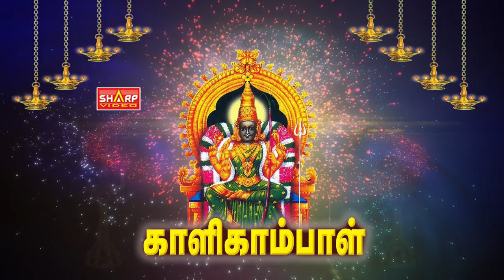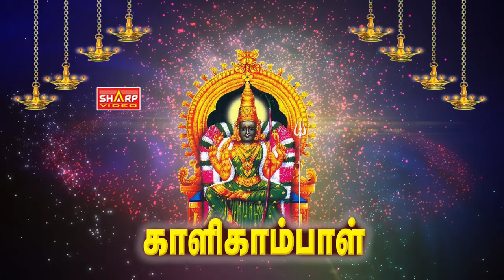Sree Kalikambal Isai Malargal Full Song Jukebox || Tamil Devotional Songs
காளிகாம்பாள் கோவில் :

ஆங்கிலேய வணிகர்கள் கேட்டுக் கொண்டதன் பேரில் கோட்டைக்கு வெளியே தம்புசெட்டித் தெருவிற்கு இடம்மாறினாள் இந்த அம்மன். தம்புசெட்டித் தெருவில் உள்ள கோவிலை முத்துமாரி ஆச்சாரி என்பவர் நிர்மாணித்தார். இடம் மாறியதே தவிர பக்தர்களின் எண்ணிக்கை மாறவில்லை. அம்மனை வழிபட ஏராளமான பக்தர்கள் தினந்தோறும் வந்துகொண்டே இருந்தனர். அப்படி வந்த ஒரு விஐபி பக்தர்தான் சத்ரபதி சிவாஜி.

1677இல் சென்னையை நோக்கி படையெடுத்து வந்தார் சத்ரபதி சிவாஜி. அப்போது சென்னையின் ஆளுநராக இருந்தவர் ஸ்ட்ரெயின்ஷாம் மாஸ்டர் (Streynsham Master). இவர் ஏற்கனவே சிவாஜியின் வீரத்தைப் பார்த்திருக்கிறார். 1670இல் சிவாஜி சூரத் நகரில் இருந்த கிழக்கிந்திய கம்பெனியின் கோட்டையைத் தாக்கியபோது அதனை எதிர்கொண்டவர் இதே ஸ்ட்ரெயின்ஷாம் மாஸ்டர்தான்.

தனது தென்னகப் படையெடுப்பால் வேலூர், செஞ்சி, ஆற்காடு ஆகியப் பகுதிகளை கைப்பற்றிய சிவாஜியின் அடுத்த குறி சென்னைதான் என்று பரபரப்பாக பேசப்பட்டது. இதனால் மெட்ராஸ்வாசிகள் அடுத்து என்ன எனத் தெரியாமல் அச்சத்தில் உறைந்து போயிருந்தனர். இப்படி நிமிடங்கள் திக்..திக்.. என கடந்து கொண்டிருந்த நிலையில், 1677, மே 14ஆம் தேதி சிவாஜியின் தூதர் ஒருவர் புனித ஜார்ஜ் கோட்டைக்கு வந்தார்.

சத்ரபதி சிவாஜி சில விலை உயர்ந்த கற்களையும், விஷமுறிவு மருந்துகளையும் கேட்பதாகவும், அதற்குரிய பணத்தை அளித்து விடுவதாகவும் அந்த தூதர் தெரிவித்தார். ஆனால் ஆங்கிலேயர்கள் பணம் எதையும் பெறாமல் சிவாஜி கேட்ட பொருட்களை அனுப்பி வைத்தனர். சிவாஜி சென்னையைத் தாக்காமல் இருக்க என்ன விலையையும் கொடுக்க அவர்கள் தயாராக இருந்தனர்.

சில நாட்கள் கழித்து மீண்டும் சில கோரிக்கைகளோடு திரும்பி வந்தார் சிவாஜியின் தூதர். இம்முறை வாங்கும் பொருட்களுக்கு உரிய விலையை கண்டிப்பாக கொடுக்கும்படி சிவாஜி வலியுறுத்தியதாக கூறினார். ஆனால் இரண்டாம் முறையும் விலையில்லா பொருட்களே அவருக்கு வழங்கப்பட்டன. மூன்றாவது முறையாக மீண்டும் வந்த தூதர், இம்முறை சில ஆங்கிலேய பொறியாளர்களை சிவாஜி அழைத்து வரச் சொன்னதாகத் தெரிவித்தார். ஆனால் இந்த கோரிக்கையை ஏற்க முடியாதென மிகவும் பணிவாக மறுத்துவிட்டார்கள் ஆங்கிலேயர்கள். இதனால் ஆத்திரமுற்று சிவாஜி சென்னை மீது படையெடுப்பார் என எதிர்பார்க்கப்பட்டது. ஆனால் அப்படி எதுவும் நடைபெறவில்லை. இதனிடையே சில அரசியல் மாற்றங்கள் காரணமாக சிவாஜி மீண்டும் தனது ராஜ்ஜியத்திற்கு திரும்பிச் செல்ல வேண்டி இருந்தது.

இந்த இடத்தில்தான் வரலாற்றில் ஒரு புதிர் அவிழ்க்கப்படாமல் நூற்றாண்டுகளாகத் தொடர்கிறது. சிவாஜி சென்னைக்குள்ளேயே வரவில்லை என்கிறார்கள் சில வரலாற்று ஆய்வாளர்கள். ஆனால் காளியின் பக்தரான சிவாஜி, யாருக்கும் தெரியாமல் மாறுவேடத்தில் வந்து தம்புசெட்டித் தெருவில் உள்ள காளிகாம்பாளை தரிசித்துவிட்டுச் சென்றார் என்கிறார்கள் சிலர். அக்டோபர் 3, 1677இல் சிவாஜி காளிகாம்பாள் கோவிலுக்கு வந்தார் என கோவிலில் ஒரு குறிப்பு வைக்கப்பட்டிருக்கிறது. ஆனால் இதற்கு உறுதியான வரலாற்று ஆவணங்கள் எதுவும் இல்லை.

மகாகவி பாரதியார் சுதேசமித்திரனில், பணியாற்றிக் கொண்டிருந்தபோது பிராட்வேயில் தங்கியிருந்தார். அப்போது அடிக்கடி இந்த கோவிலுக்கு வழிபட வருவாராம். ‘‘யாதுமாகி நின்றாய் காளி’’ என்ற அவரது பாடலில் வருவது காளிகாம்பாள்தான்.

சத்ரபதி சிவாஜி, பாரதியார் தொடங்கி சூப்பர் ஸ்டார் ரஜினிகாந்த் வரை பலரையும் ஆசிர்வதித்த காளிகாம்பாள், 3 நூற்றாண்டுகள் கடந்தும் இன்றும் தனது அன்பால் சென்னையை அரவணைத்துக் கொண்டிருக்கிறாள்.

* கடற்கரைக் கோவிலில் காளி உருவம் உக்கிரமாக இருந்ததாகவும், தம்புசெட்டித் தெருவிற்கு மாறியபோது காளியின் உருவம் சாந்த சொரூபியாக மாற்றப்பட்டதாகவும் கூறப்படுகிறது.

* கோவிலின் வாசலில் இருக்கும் கிழக்கு ராஜகோபுரம் 1983இல் கட்டப்பட்டது.